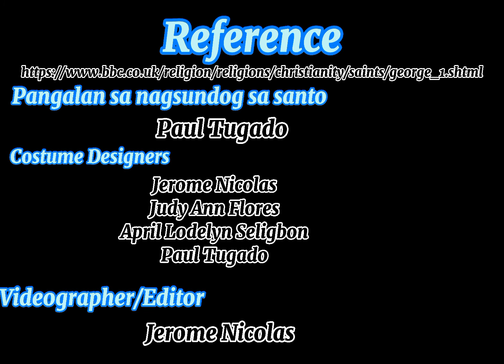6 GKK NEW PANAY_ST. GEORGE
75% - for the Judges and 25% for Social Media, a total of a 100%
10 pts - Like
15 pts - Viewers count